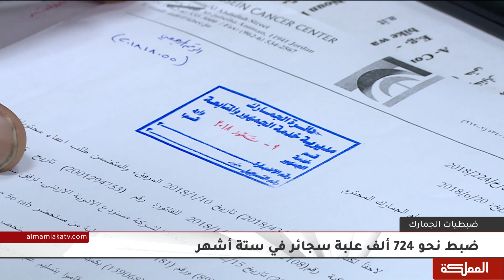16 مليون دينار حجم الغرامات على قضايا التهريب خلال النصف الأول من العام